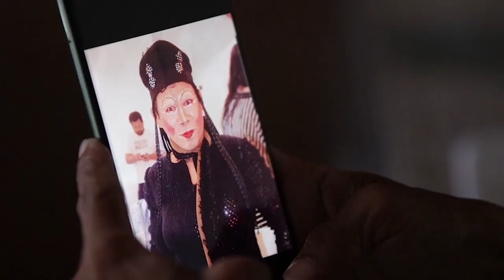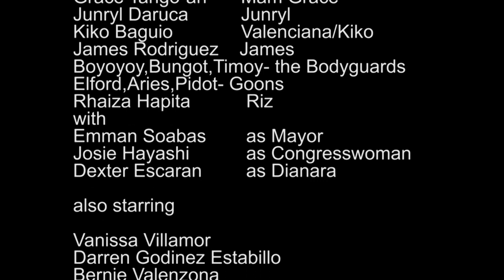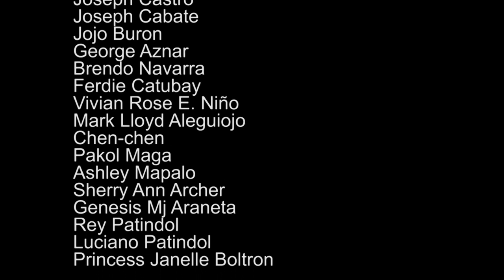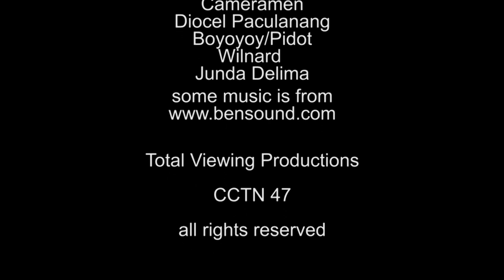Ang Pobreng Ciano Episode 11